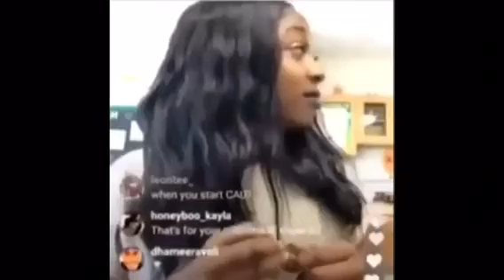Reginae Carter Treating Her Friends Like PEASANTS On Instagram Started Clark Atlanta Altercation..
Reginae Carter Treating Her Friends Like PEASANTS On Instagram Started Clark Atlanta Altercation..'giving my 2 cents on Reginae Carter Involved in altercation amid rumors of her being bullied. while visiting Clark Atlanta University  Reginae Carter and her best Friend Lourdes who is currently a student at Clark  were captured in the middle of an altercation on snapchat it appears that Lourdes is fighing while Reginae is trying to pull one girl off her friend